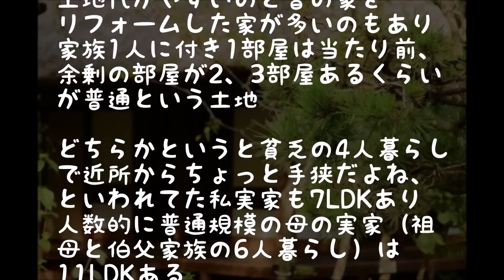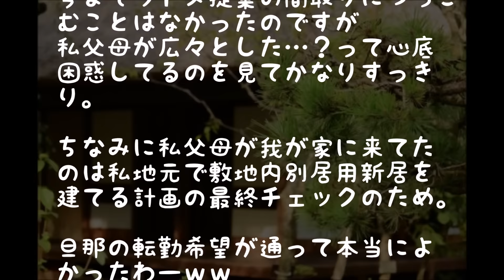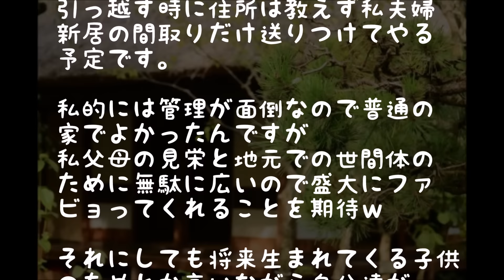【スカッと】私夫婦との同居プランを語るｳﾄﾒに私両親が言ってくれたｗ